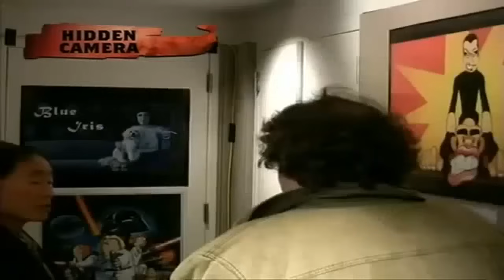HTVOD - Artie fights with High Pitch Mike Howard Stern TV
HTVOD - Artie fights with High Pitch Mike Howard Stern TV Artie TV Show Howard stern on demand Artie Lange